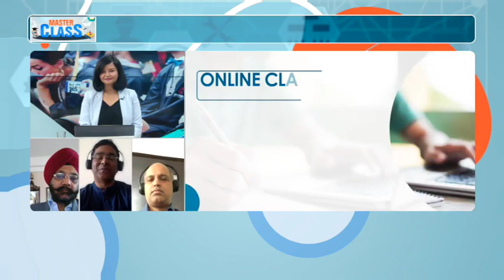MASTERCLASS: Can online education be as inspiring as classroom education?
Because of COVID-19, most professors and students suddenly find themselves forced to use technology in the times of lockdown.  Some commentators to take to social media to predict that this period could alter the landscape long term for online education